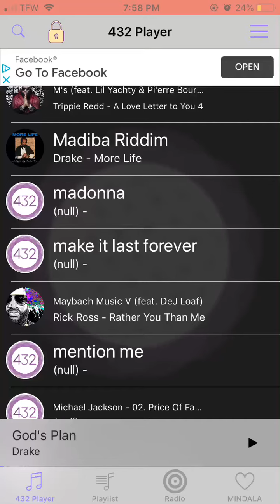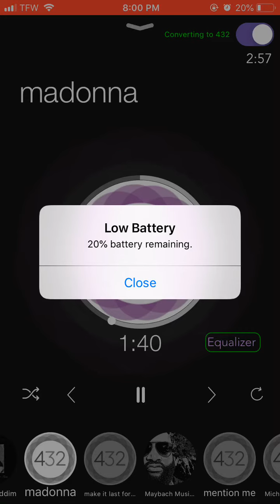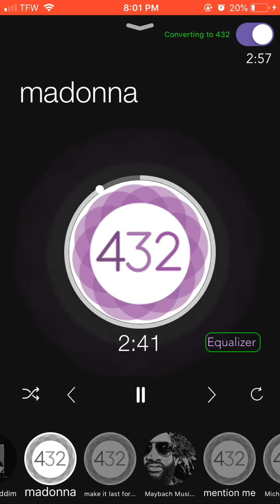Drake - Madonna (432hz)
Social media’s📱

Stay grounded & Enjoy🧘🏾‍♂️👁☀️